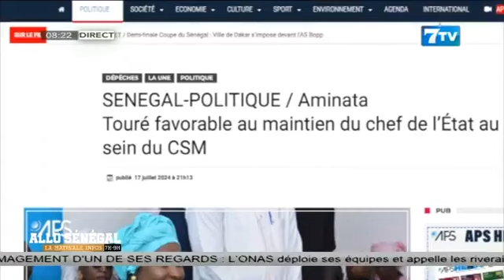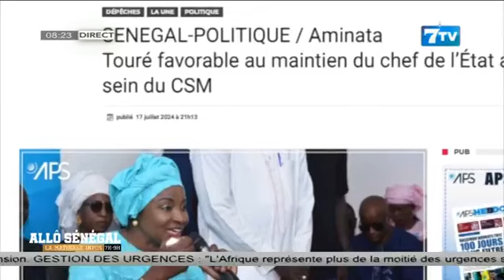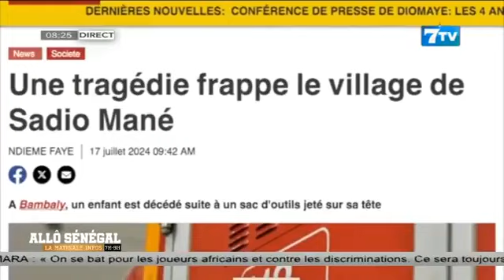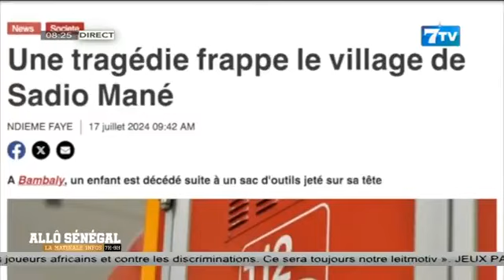Allô Sénégal - la Matinale Infos du Jeudi 18 Juillet 2024: La revue Web (Wolof)